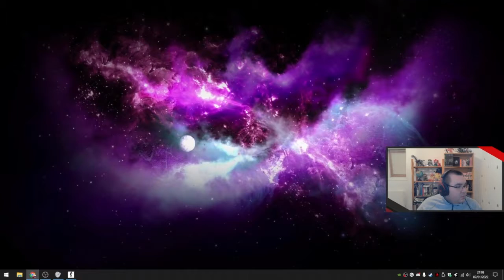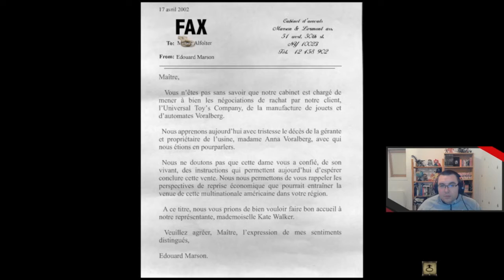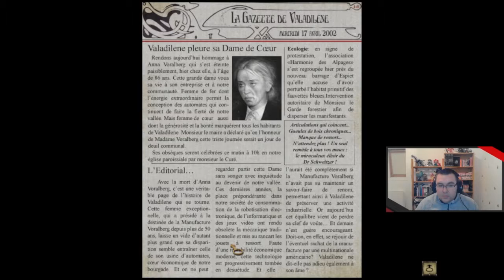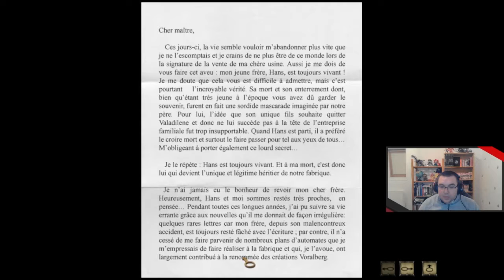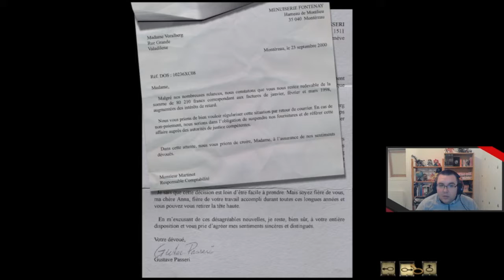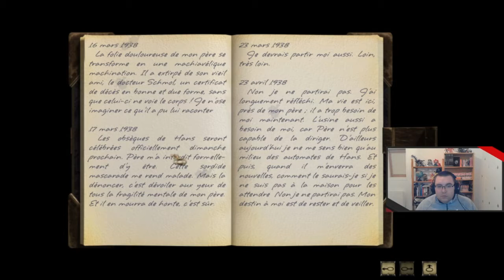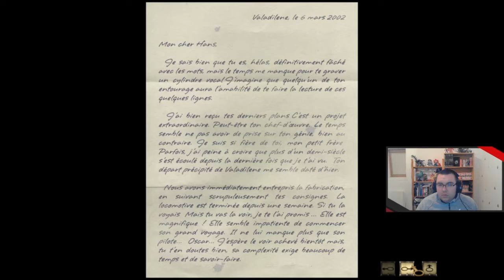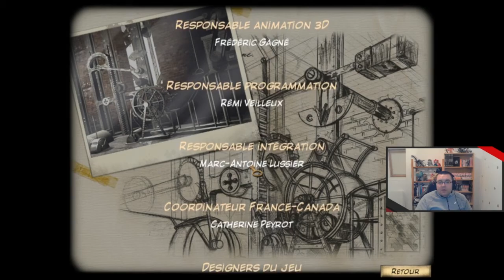Syberia - 01 - Valadilène Alpes Françaises